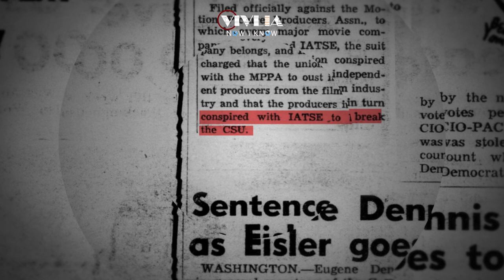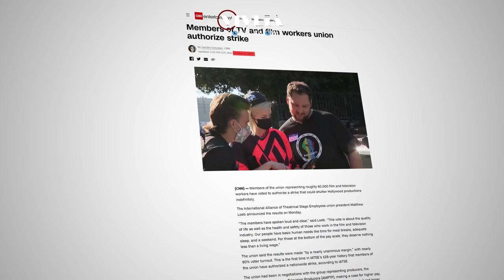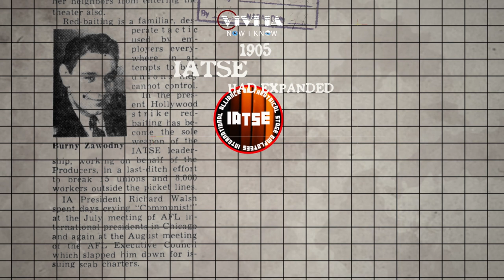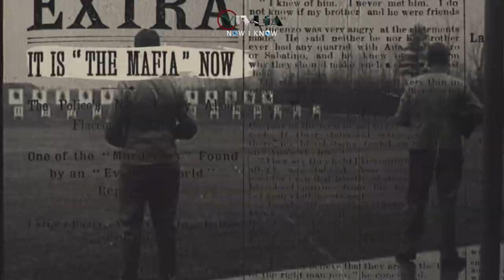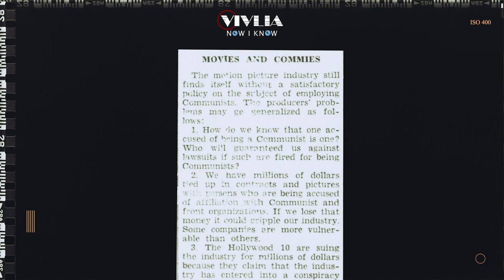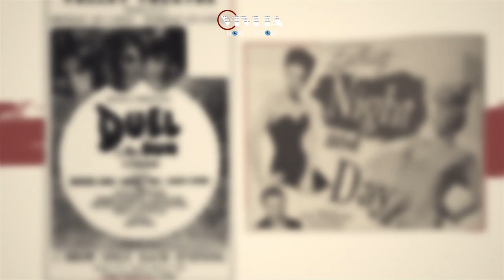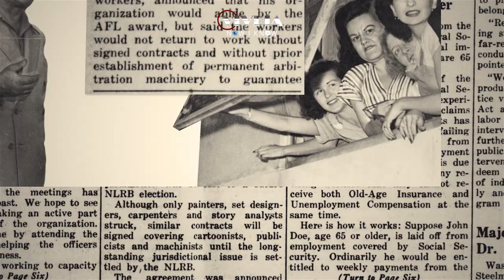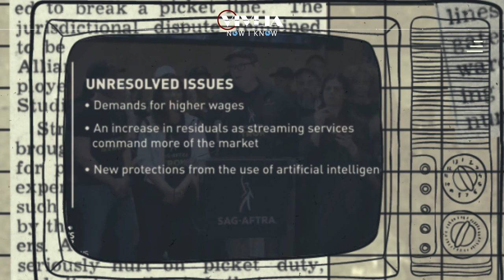Hollywood Bloody Friday: The Strike That Shut Down Hollywood In 1945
On October 5, 1945, a melee erupted outside the entrance of Warner Bros. Studios in Burbank, marking another chapter in the violent clashes between labor, management, and law enforcement. Despite the chaos involving hundreds of pickets, strikebreakers, and police armed with batons, battery cables, chains, and clubs resulting in concussions, contusions, overturned cars, and numerous activists jailed, there was an extraordinary outcome: no shots were fired, and remarkably, no fatalities occurred.

The Vivlia is a dynamic blend of US politics, historical insights, book summaries, and science news. Through engaging explainer videos, we offer a diverse audience a journey into these fascinating realms, making complex topics accessible and intriguing.

Chapters :
00:00 Intro
01:04 Prelude
02:41 A Long History of Labor Conflict
04:22 Unregulated Film Industry
07:15 Hollywood's Link With The Mafia & Communism
11:29 The Strike That Shut Down Hollywood In 1945

Sources:
Library of Congress

Images:
Getty Image
Federation of Motion Picture Crafts - UCLA Charles E. Young Research Library Department of Special Collections

Footage:
Storyblocks
United Films
National Archives
Prelinger Archives
ABC
CBS
CNBC
Fox 5
PBS
NBC News
FOX 11